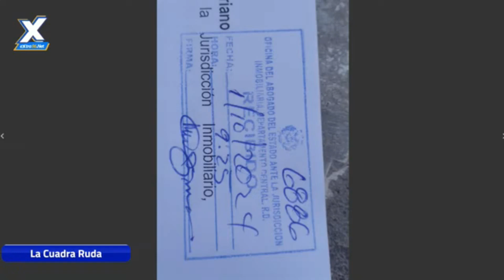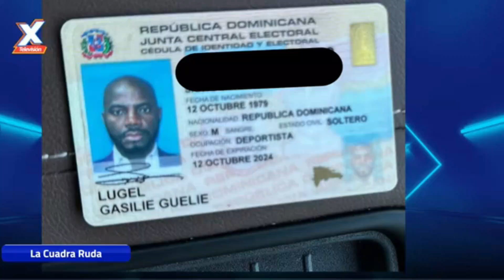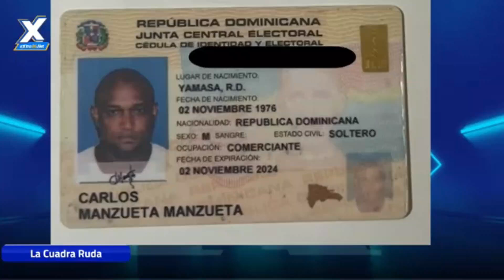PASTOR ROBA TERRENO EN SDO